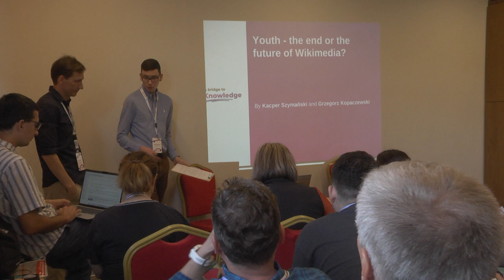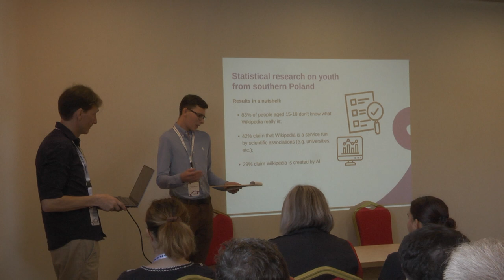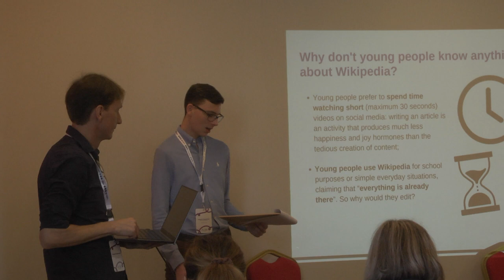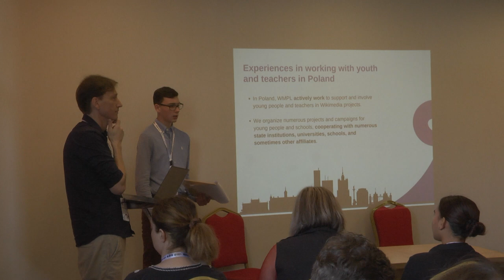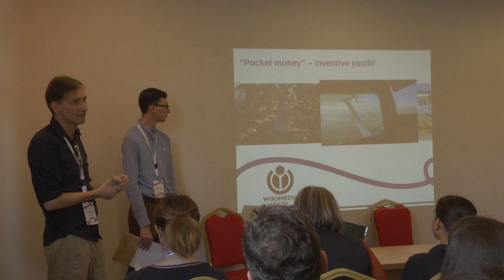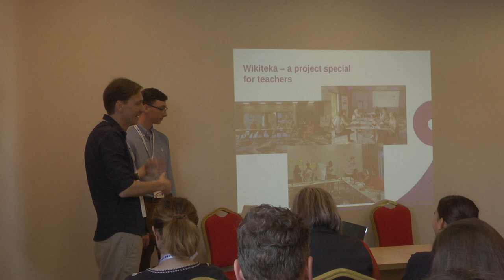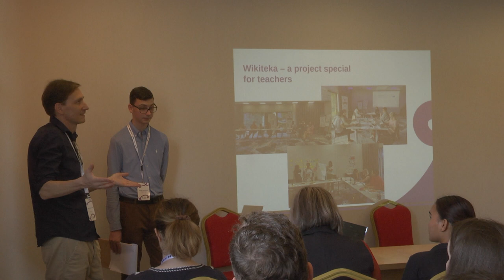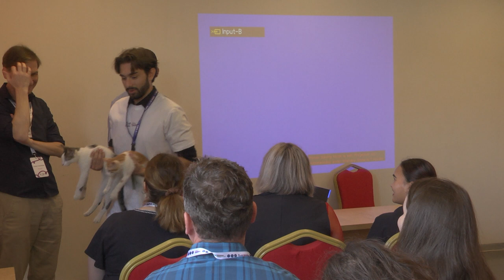Youth - the end or the future of Wikimedia? - WMCEEM 2024 Istanbul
Youth - the end or the future of Wikimedia?

Izmır Room Day 1, Talk 2